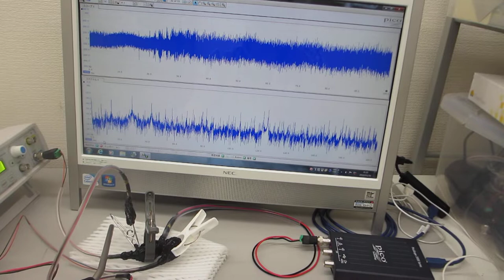超音波の非線形発振制御（超音波システム研究所）